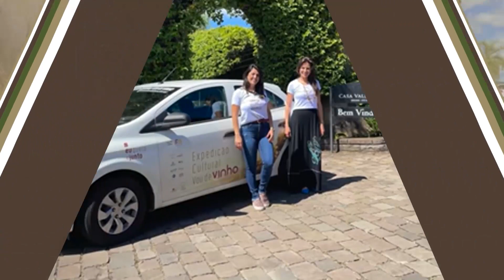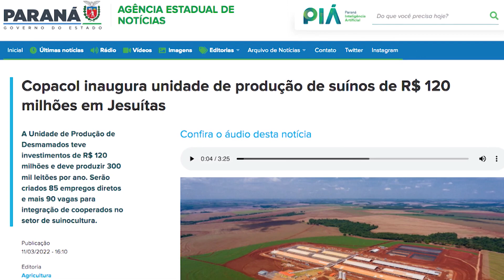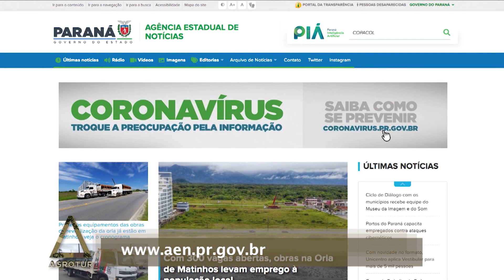AgroTur (15/03/22)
Nesta edição você vai conferir uma expedição que está desbravando vinícola e vinhedos por todo país. Confira também um refúgio na natureza em meio a capital paranaense e dicas de como cuidar de uma planta que é um clássico na casa dos brasileiros.